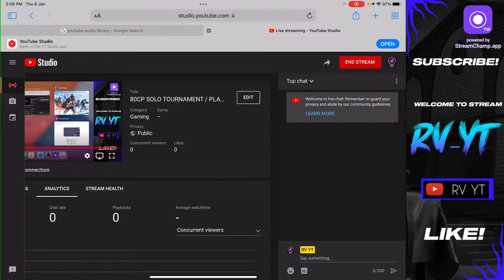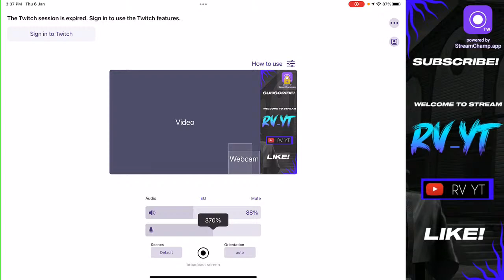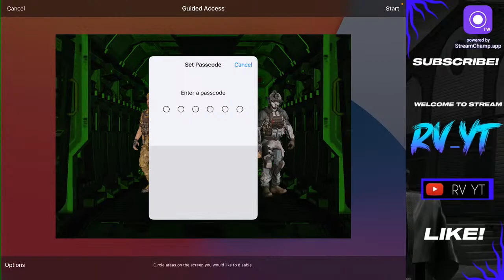80CP SOLO TOURNAMENT / PLAYING / RV IS LIVE BOLTE \ CODM LIVE STREAM / RV IS LIVE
My name is Aarav Manawat and u know me as RV .                                                                                                                                                                                                                                                                                                                                                                         I play Multiplayer and Battle Royal both .                                                                                                                                                                                                                                                                                                                                                                                          If u wanna play with me send me a friend request                                                                                                                                         IGN : RV_YŤ                                                                                                                                                                                                                    UID : 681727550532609                                                                                                                                                                                                                                                                                                                                                                                                                                                                                                                                                                                                                                                          Device : IPAD PRO 2021                                                                                                                                               In game settings :  graphics : low,  FPS:high